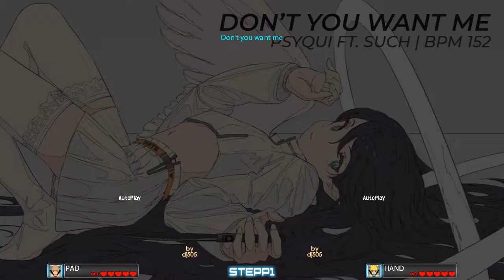[Pump It Up Canada] Don't you want me | S12 & S16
CHARTED BY: dj505
FROM: Pump It Up Canada Pack

Song: PsyQui ft. Such - Don't you want me